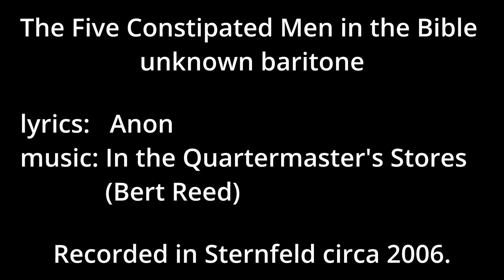The Five Constipated Men in the Bible (Anon & Bert Reed) - unknown baritone (AUDIO)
The Five Constipated Men in the Bible (Anon & Bert Reed) - unknown baritone
Recorded at a BOD Meeting ~2006 in the Barony of Sternfeld.